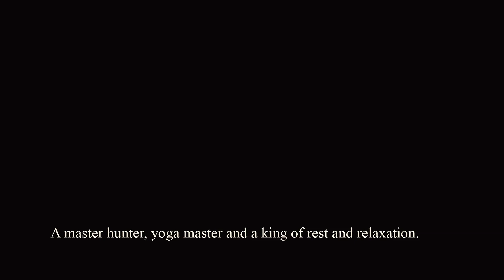Pet cat farewell !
Farewell dear friend !